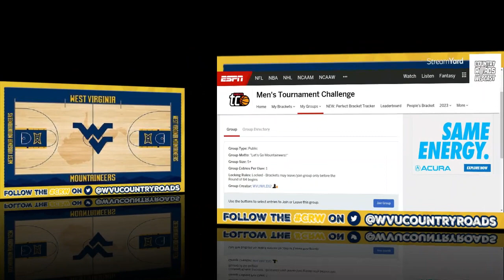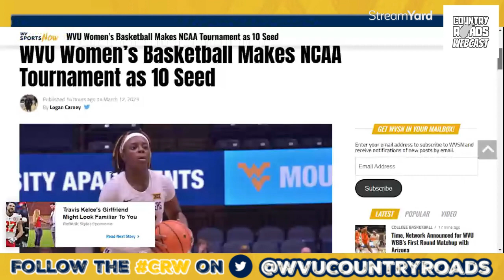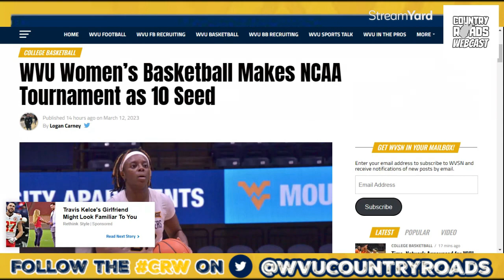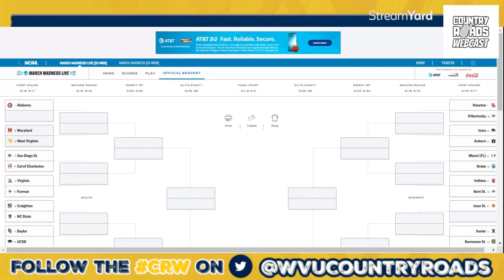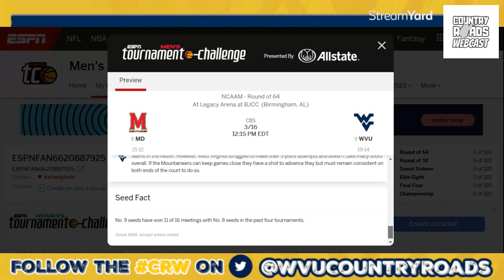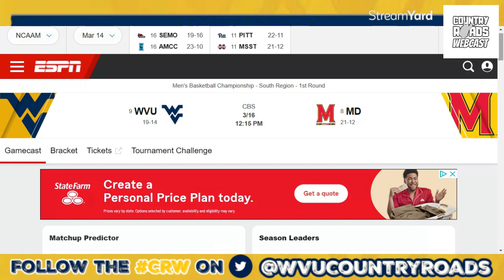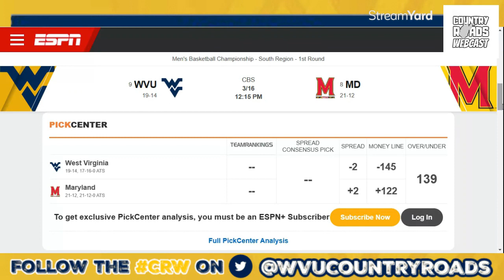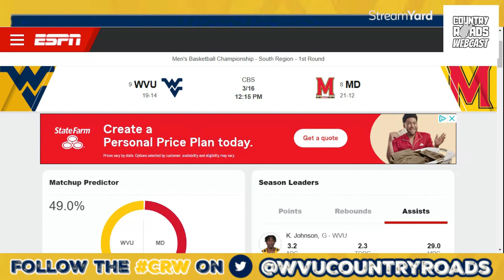Can WVU Survive & Advance? | NCAA Tournament Preview | West Virginia vs. Maryland | CRW Hoops Ep. 14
Join the crw ESPN Tournament Challenge bracket Group (FREE)

2:00 - Big 12 Tournament Review
5:35 - Mountaineer News
11:45 - WVU vs. MD Preview & Prediction
25:00 - Info about upcoming CRW shows

wvu is in the NCAA Tournament as a 9-seed in the South Region. On episode 14 of the CRW Hoops pod, this marchmadness draw is discussed in the Mountaineer News segment, accompanied by information on the WVU Women's Basketball Team. A preview of the Mountaineers' first round matchup against the 8th seeded Maryland Terrapins concludes the episode, complete with a prediction.